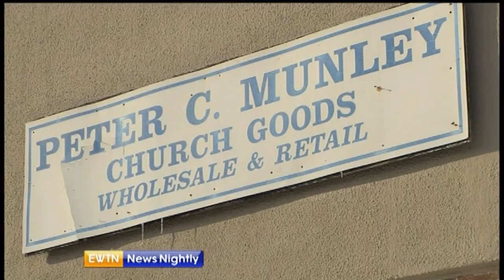EWTN News Nightly - 2014-3-5 - Ash Wednesday - Lent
In tonight's program, we'll show you how Pope Francis celebrated Ash Wednesday today. And have you ever wondered how those ashes are made? Reporter Jason Calvi explores the process. We're also joined by the President of the March for Life, Jeanne Monahan, and Mary Rice Hasson of the Ethics and Public Policy Center, to discuss International Women's Day. And our reporter Wyatt Spencer introduces us to some people giving back for Lent.